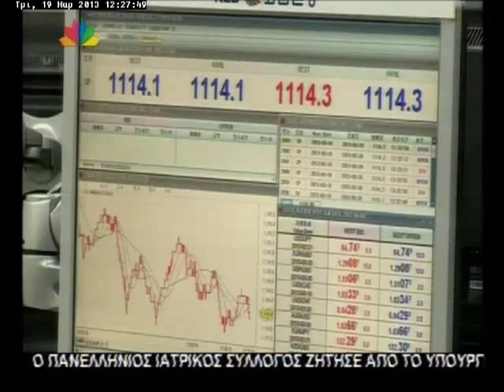19.3.13-Θρίλερ με το κούρεμα των καταθέσεων στην Κύπρο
Μεσημεριανό δελτίο ειδήσεων - Τρίτη 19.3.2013 - με την Ελένη Τσαγκά.
"Θρίλερ με το κούρεμα των καταθέσεων στην Κύπρο. Ν. Αναστασιάδης: Χαιρετίσματα στη Μέρκελ το νομοσχέδιο δεν περνάει. Εκνευρισμένη η Ρωσία για την απόφαση του Eurogroup. Σόιμπλε: έχουν ρίσκο οι φορολογικοί παράδεισοι. Για επικίνδυνα παιχνίδια μιλά IIF & Χάντεσμπλαντ. Κλειστές οι Κυπριακές τράπεζες σήμερα και αύριο".